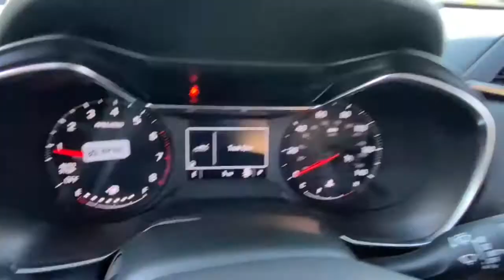2021 Chevrolet TrailBlazer Lake Orion, Rochester, Oxford, Auburn Hills, Clarkston, MI 404621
Satin Steel Metallic New 2021 Chevrolet TrailBlazer available in Lake Orion, Michigan at Wally Edgar Chevrolet. Servicing the Rochester, Oxford, Auburn Hills, Clarkston, MI area.

TrailBlazer LT 1 Type-A & 1 Type-C USB Charging-Only Ports 120-Volt Power Outlet 8 Diagonal Color Touchscreen Display Cabin Humidity Sensor Convenience Package Driver & Front Passenger Illuminated Vanity Mirrors Driver Confidence Package Inside Rear-View Auto-Dimming Mirror Lane Change Alert w/Side Blind Zone Alert Performance Package Preferred Equipment Group 1LT Rear Cross Traffic Alert Rear Park Assist Single-Zone Auto Climate Control Air Conditioning SiriusXM Radio.brbrFWD 1.3L Ecotec Turbo DOHC SIDI w/VVT CVT 29/33 City/Highway MPGbrbrbr***GM vehicles will reflect Employee Pricing less current factory incentives. Special offers and incentives may apply based on eligibility. Pictures may not reflect actual vehicle. Posted miles may vary. Some options listed may be inaccurate due to VIN decoders. Some vehicles may have added accessories. See Dealer for details.*** Price includes: $1000 - Chevrolet Select Market Loyalty Purchase Private Offer Program. Exp. 03/31/2021 $2250 - Chevrolet Consumer Cash Program. Exp. 03/31/2021 $500 - GM Targeted Purchase Private Offer. Exp. 04/30/2021